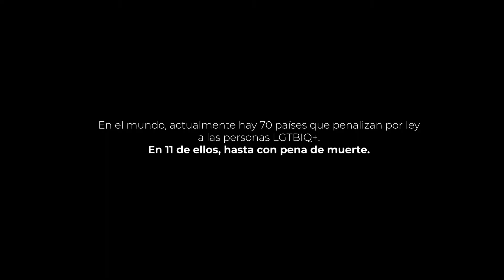Better Days - Trailer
Conoce los testimonios de personas del colectivo LGTBIQ+ que han solicitado asilo o refugio en España. Unas historias de viaje únicas que muestran sus distintas experiencias y realidades tanto en sus países de origen como en el que les acoge actualmente. Cinco personas que se atreven a mirar a cámara para compartir sus miedos, dudas y certezas, y que hoy pueden decir que “todo mejora”.